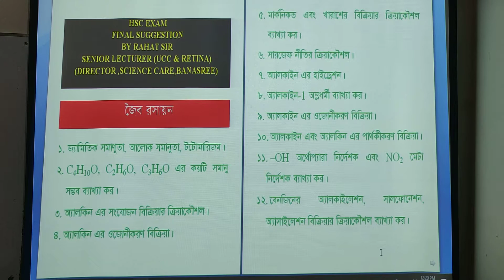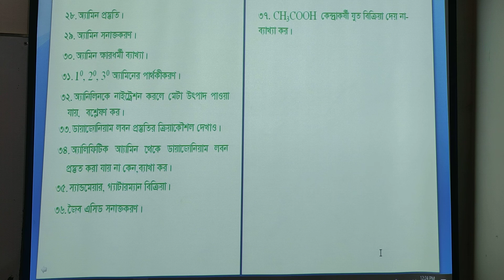জৈব রসায়ন ( সাজেশন)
HSC FINAL SUGGESTION